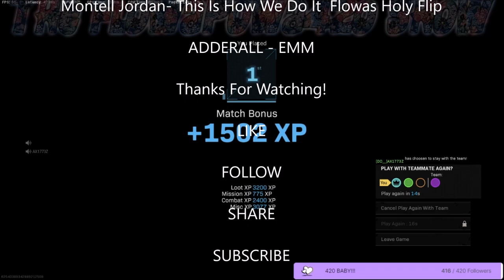FP42o Show Season 2, Episode 24 - "Holy Moly" Between 💩 2 💩Turds The Shitcom Everyones Talking About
The Flowapowa42o Show Season 2, Episode 24 - "Holy Moly" Between 💩 2 💩Turds The Shitcom Everyones Talking About

Go ahead and give us a call anytime you need your ass kicked!  Patrick O'houlihan is standing by to take your calls. This is how we do it! I'm the best Monito! Ya heard?

SOUNDTRACK

rolando guerrero - This is Love

Montell Jordan- This Is How We Do It  Flowas Holy Flip

ADDERALL - EMM

STARRING

Flowapowa42o
MurderINC
a_high_spinal
Nahv